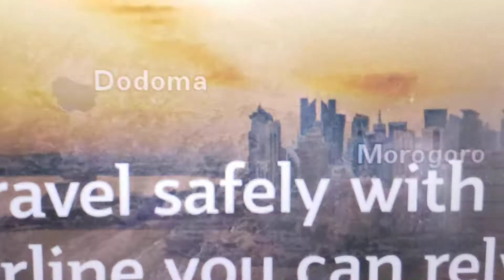QR from Julius International Airport (Dar es Salaam ) to Kilimanjaro International Airport, Jul17,22